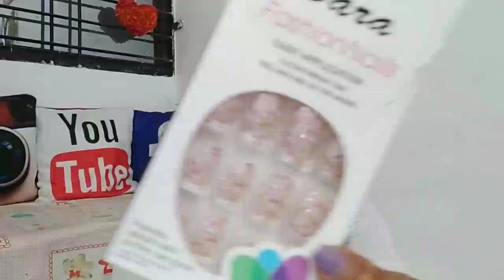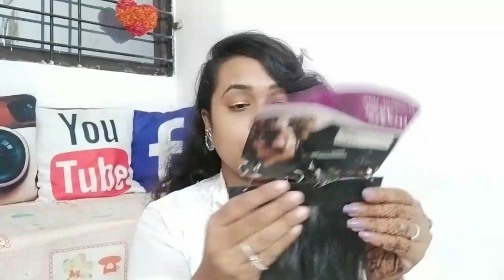Biggest Affordable Shopping Haul Starting -10Rs || Makeup, Jewelry, Clotting || Creative Yamini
Hey guys...!!!

If you want best jewelry plz follow thus instagram story

KEEP SUPPORTING
KEEP LOVING